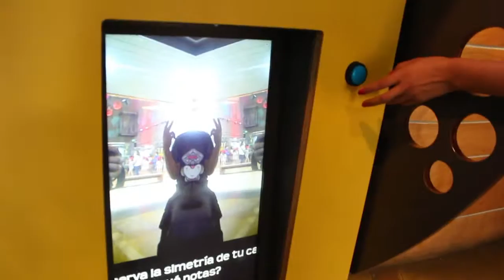Visita al MIM - Escuela María Luisa Sepúlveda